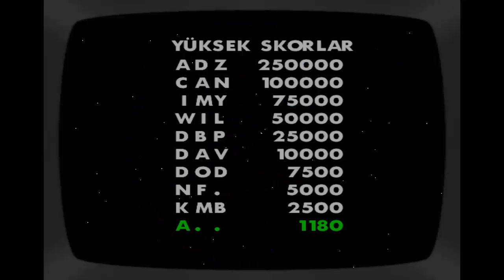Modlu San Andreas Bölüm 2- UZAYLI CJ